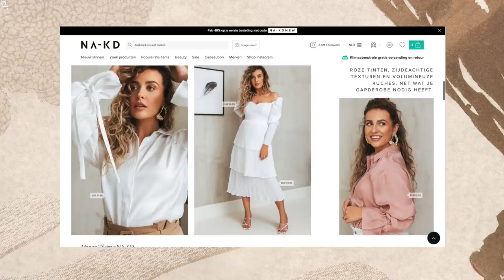Shoplog van de NA-KD x Manon Tilstra Collectie | wat vind ik ervan?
Manon Tilstra heeft haar eigen collectie in samenwerking met NA-KD uitgebracht. Ik was benieuwd naar de kledingstukken, vandaar dat ik een aantal items heb gekocht en het in deze shoplog laat zien.

Side note voor mijzelf. Voor de volgende keer is het misschien handiger om een maat 40 te bestellen in plaats van maat 38.

✨ 𝐒𝐚𝐦𝐞𝐧𝐰𝐞𝐫𝐤𝐢𝐧𝐠𝐞𝐧/𝐜𝐨𝐧𝐭𝐚𝐜𝐭/𝐏𝐑?

✨ 𝐅𝐀𝐐?
Leeftijd: 21 jaar (24 juli ’98)
Camera: CANON EOS 77D & CANON G7X II
Edit programma: Final Cut Pro